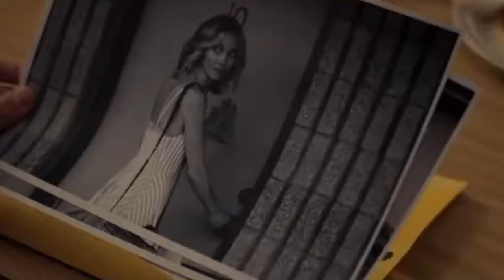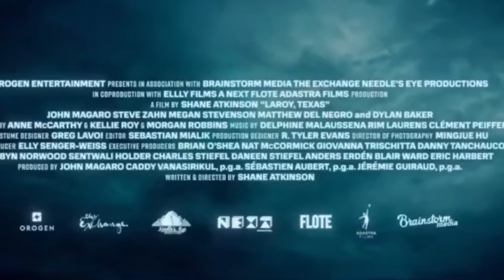Русский Трейлер фильма "ЛАРОЙ ТЕХАС" (2024) Джон Магаро, Комедия, триллер